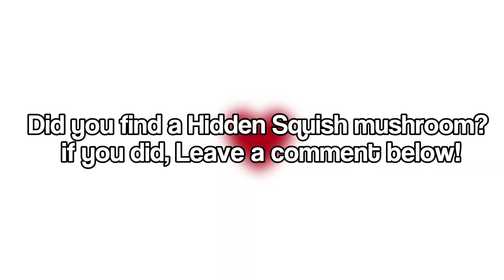Charmmy Kitty Tales! Episode 2 Charmmy Meets Amanda Part 2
©️ Uncopyrighted Sanrio and Amanda The adventurer